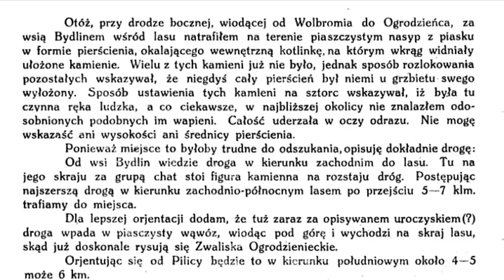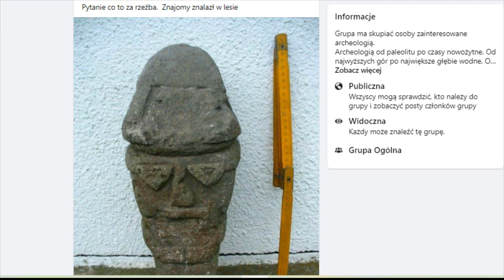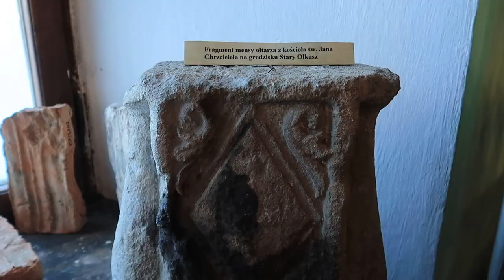LUDY PRZEDCHRZEŚCIJAŃSKIE NA ZIEMIACH OLKUSKICH? - ODKRYJ POLSKĘ #26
Witam serdecznie,
po dłuższej przerwie wracam do Was z filmem, nad którym spędziłam więcej czasu. Temat bardzo mnie zaintrygował, w poszukiwania wciągnęłam całą rodzinę i wspólnie szukaliśmy śladów ludów celtyckich, słowiańskich i kultury przedchrześcijańskiej na ziemiach olkuskich i w okolicy Złożeńca.

Przy tworzeniu vloga korzystałam z m.in. następujących opracowań:
Tomasz J . Kosiński "Wiara Słowian"
Leńczyk G. "Na temat pobytu Celtów w Polsce południowej"
Zasoby PTTK Oddział w Olkuszu;
Muzeum Archeologiczne w Krakowie (figura Światowida ze Zbrucza)

Pozdrawiamy serdecznie